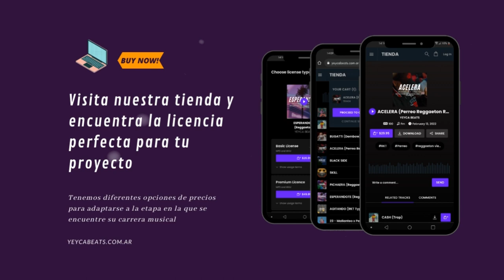AFROBEAT Type Beat | AfroBeat x Reggaeton Instrumental | "TABU" - Prod. YEYCA Beats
🎵 Tempo: 95
🎵 Tono: Gm

🎁   🔴PROMO EXCLUSIVA🔴

👉Enviame tu lista al privado de 10 Beats que quieres, y obtenlos solo por $99,99,
👉Enviamela al Mail con asunto "10 Beats x 99,99".

🔴🔴🔴 ATENCION ARGENTINA! 🔴🔴🔴

Si sos Argentinx y necesitas otras formas de pago, escribirme al pribado por Instagram.

Producido por YEYCA BEATS